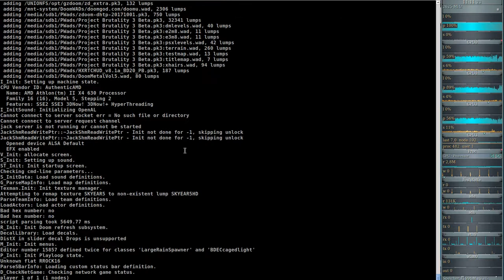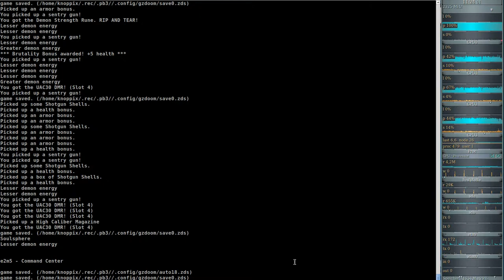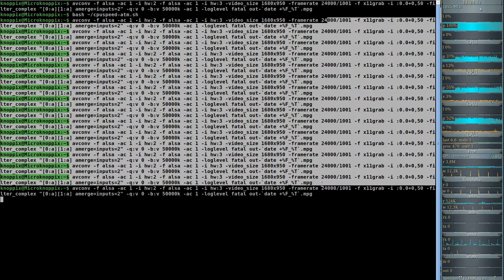Project Brutality 3.0 - Ultimate Doom (gzdoom) E2M4 - Deimos Lab